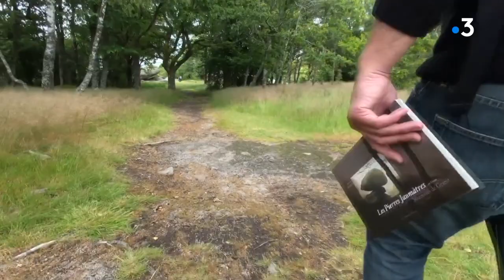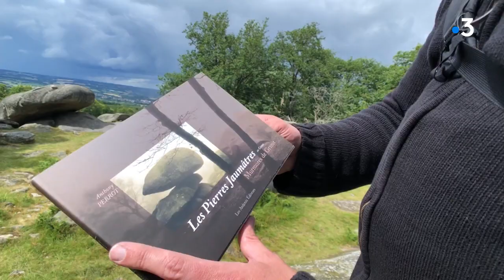Les petits paradis en Limousin : les Pierres Jaumâtres en Creuse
Les Pierres Jaumâtres, une curiosité géologique située à 600 mètres d'altitude, près de Boussac dans la Creuse. Un site naturel classé depuis 1927 qui a toujours fasciné les hommes au fil des siècles. Georges Sand qui, avec Frédéric Chopin, avait déambulé parmi ces pierres titanesques, a décrit cette terre de légendes dans l'un de ses romans, "Jeanne", publié en 1844. Une concentration de structures granitiques à découvrir au coeur d'un théâtre boisé. Intervenants : Anthony Perrot Photographe, Christine Delbecq
Passionnée des Pierres Jaumâtres. Equipe : Philippe Tanger, André Abalo, Caroline Huet, Xavier Beaudlet, Thierry Boussely.